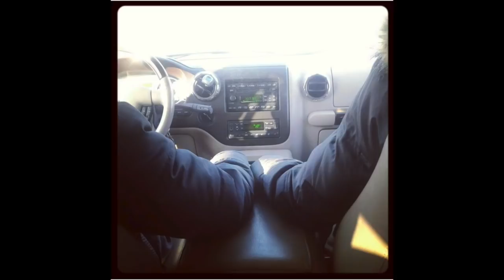CHAOS COOKING CHICKEN & RICE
Having some fun with the wife, and cooking chicken and rice. Hope your Monday has been good, stay Blessed and keep a positive attitude for the week ahead. Thank you family for all the love and support.